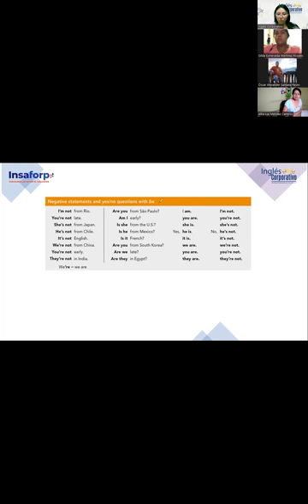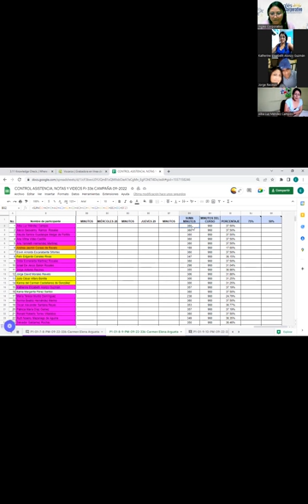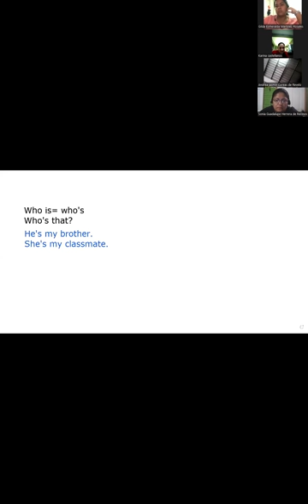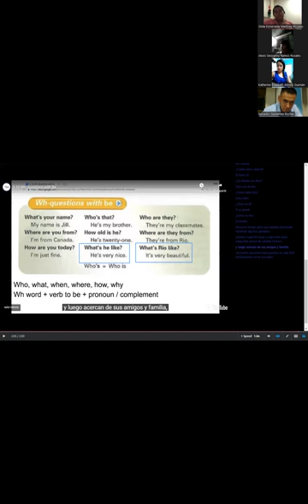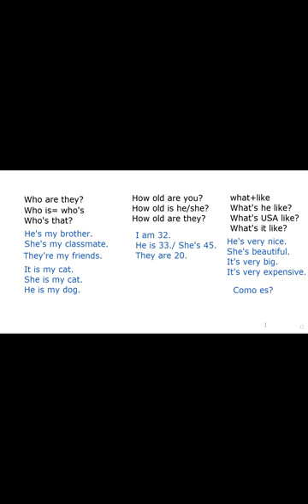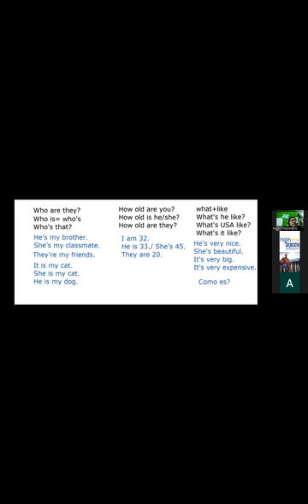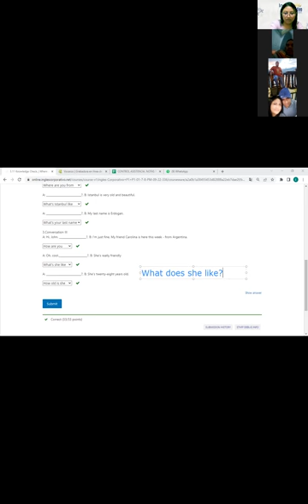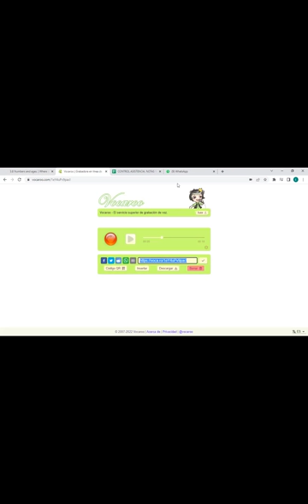Inglés Corporativo-13-9-2022-Principiante 1- WH-questions with be